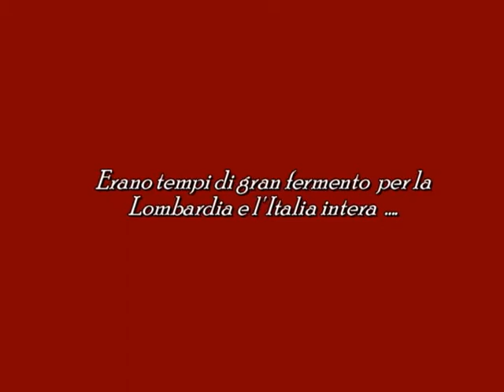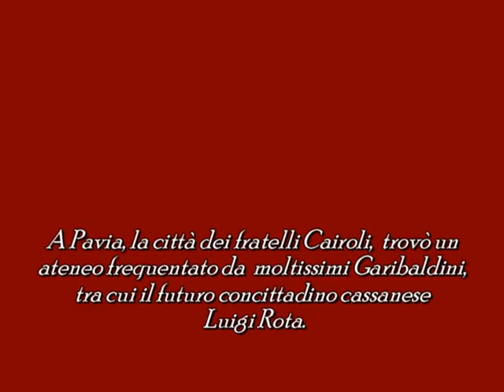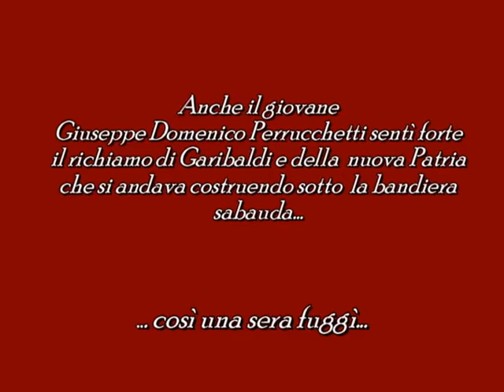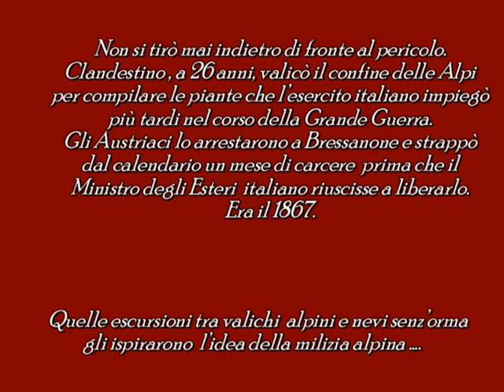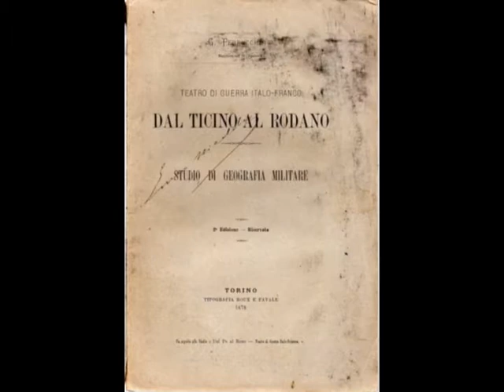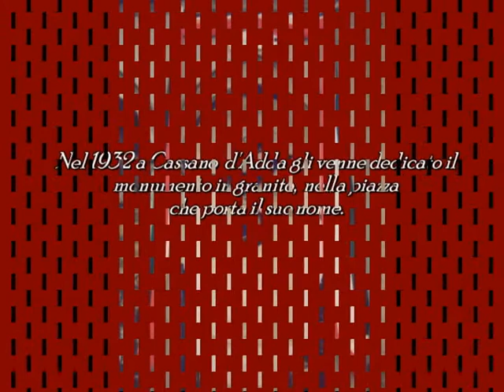Giuseppe Domenico Perrucchetti - Patriota, uomo d'armi e di scienza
Breve filmato presentato a Cassano d'Adda  in occasione del centesimo anniversario della morte del Generale Giuseppe Domenico Perrucchetti (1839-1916), fondatore del Corpo Nazionale degli Alpini.
Realizzazione: Marco Galbusera, aprile 2016